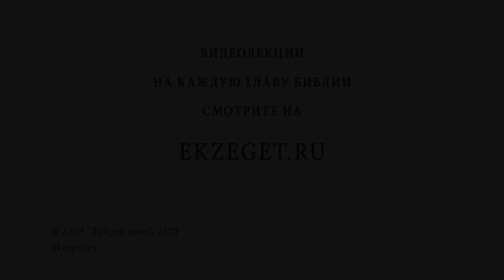Что происходит с ангелами - хранителями после нашей смерти? Библия отвечает. о.Стахий Колотвин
В сегодняшнем видео с иереем Стахием Колотвиным рассуждаем на тему "Что происходит с ангелами - хранителями после нашей смерти?" Касаемся следующих тем:

🔸Исполнение ангелами воли Божьей.
🔸Место обитания ангелов.
🔸Глас Божий.
🔸Ангелы падшие и небесные.
🔸Физическая смерть ничего не меняет.
🔸Немного о Страшном Суде.
🔸Духовное действие от молитвы.
🔸Душа каждого грешника на счету.
🔸Связь со Христом.